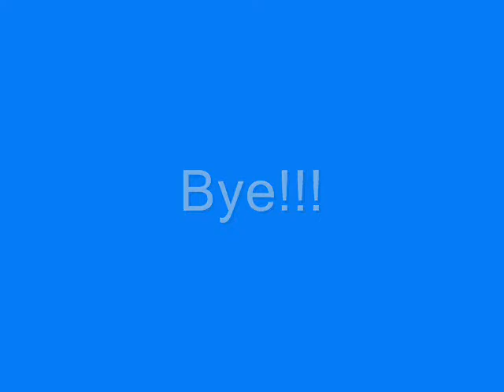Waka Laka!!!!*OLD*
Yes. Waka Laka to you to :3...SONG IS NOT MINE